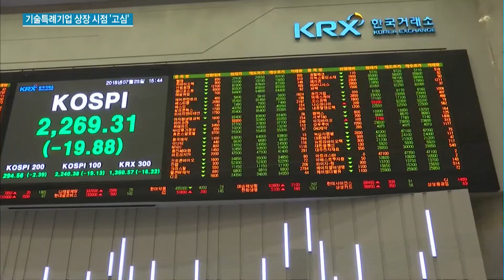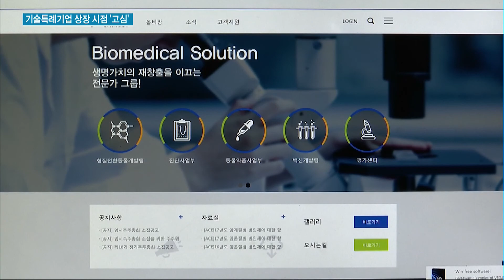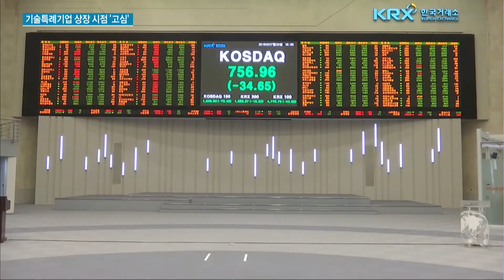심사 장기화·공모 연기…기술특례 IPO 속도 '주춤' / 머니투데이방송 (뉴스)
09/03 MTN 투데이

상반기 가장 힘겨운 시기를 보낸 업종 중 하나가 바로 바이오 업종이었습니다. 이에 따라 기술특례상장을 준비 중인 바이오 기업들의 고민도 깊어졌는데요. 성공적으로 증시에 안착한 기업들도 많지만, 몇몇 기업들의 상장 심사는 길어지고 있습니다. 상장 시점을 놓고 고민에 들어간 기업도 있습니다. 허윤영 기자입니다.